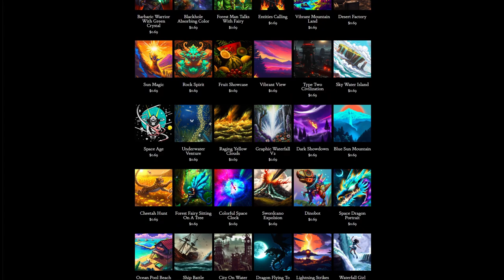Day 290: Dirty Laundry (song only)